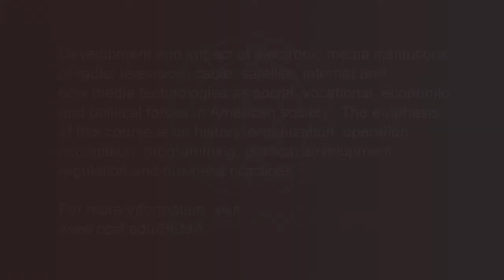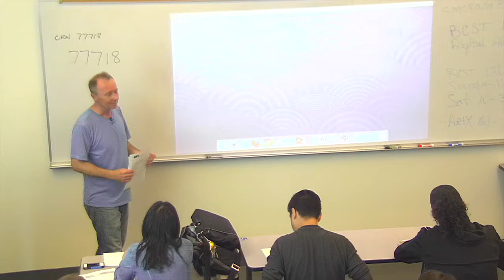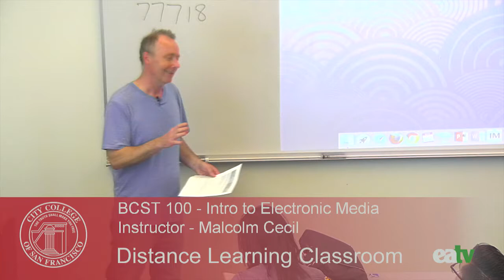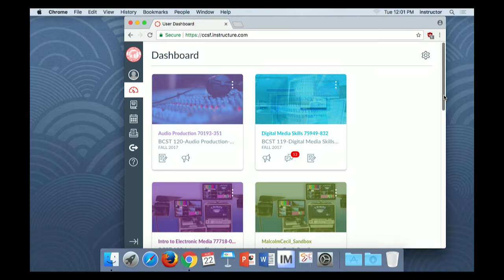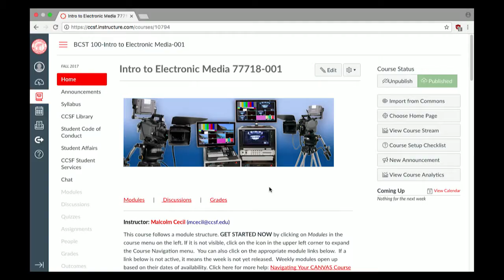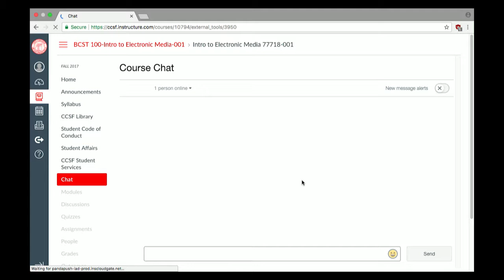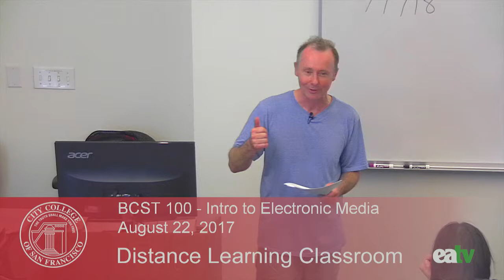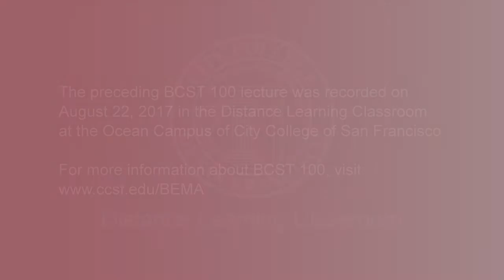BCST 100 - Introduction to Electronic Media, August 22, 2017 Lecture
Recorded in the Distance Learning Classroom at the Ocean Campus of City College of San Francisco.